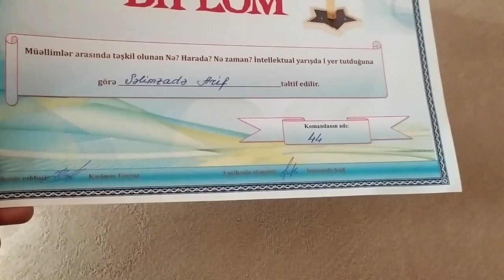EVİMİ TƏMİZLƏDİM/Yoldaşımın daha bir uğuru/Mehri vlog 2022